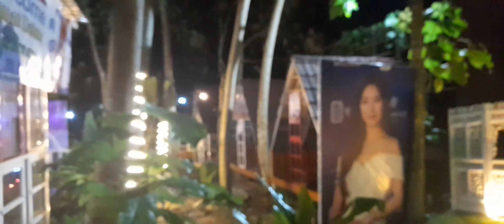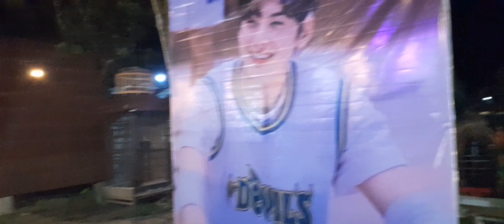HOTEL UNIK DI KEBUMEN YANG ADA KAMPUNG KOREANYA | URBANVIEW LUKULO KEBUMEN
Halloo Gaess
di kebumen ada hotel yang unik dan menarik nih gaes. namanya Urbanview Lukulo, hotel dengan konsep tradisional kampung korea gitu gaes. seperti apa sih menariknya Urbanview Lukulo, yukk ikuti jalan jalan kita kali ini.